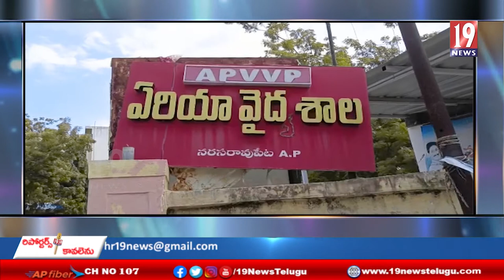రావిపాడు రోడ్డు నందు గల భారత్ పెట్రోల్ బంక్ లో కార్ లో పెట్రో కొట్టించుకుని దుండగులు పరారీ